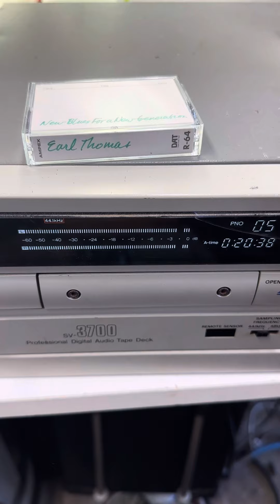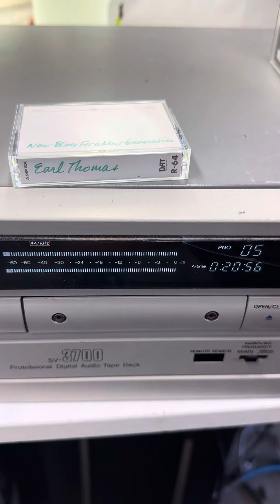Earl Thomas dat 1